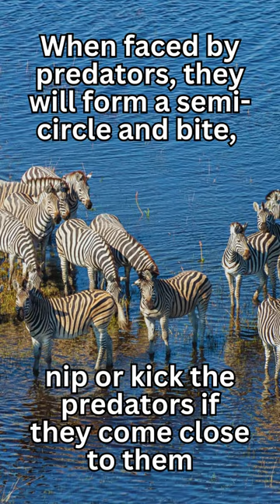Z is for Zebra!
Final video from Animal Series!

Zebras are African equines with distinctive black-and-white striped coats. There are three living species: the Grévy's zebra, plains zebra, and the mountain zebra. Zebras share the genus Equus with horses and asses, the three groups being the only living members of the family Equidae.